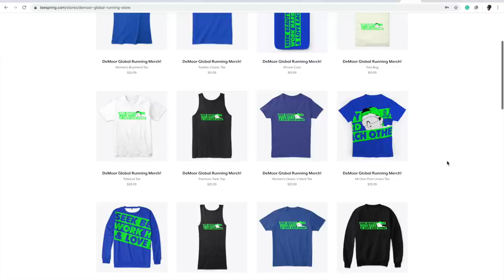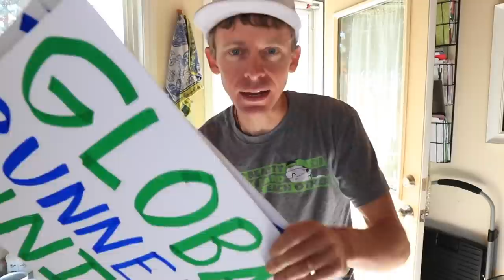Global Runners Unite | how many miles will WE Run Today?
DGR, we are stronger together for beating this virus! Let's GO!!! Please share the LIVESTREAM of the laps around the track at 8 am MT.

• Mailing Address:
USA

Seek Beauty
Work Hard &